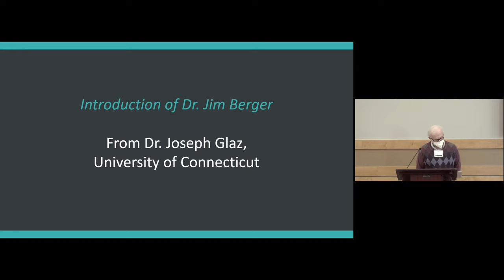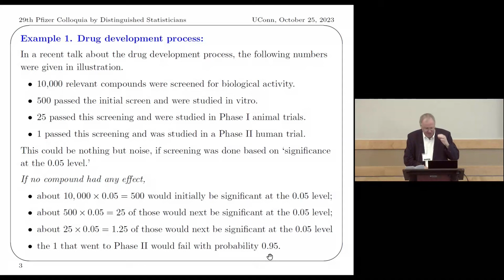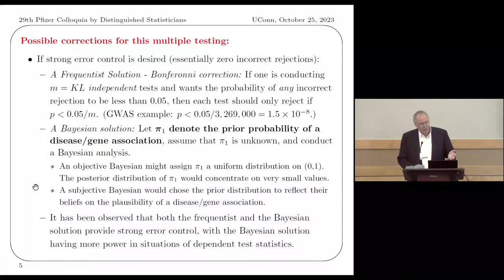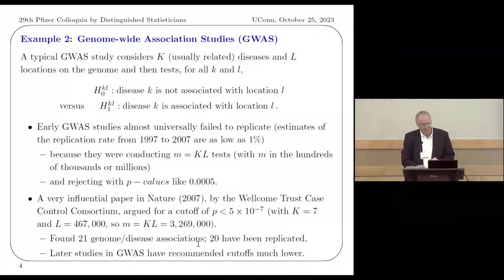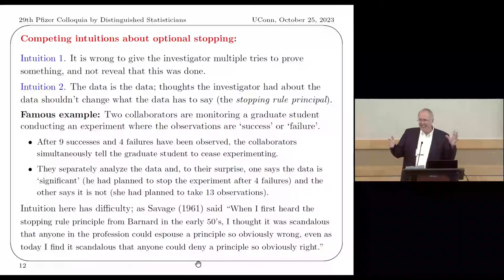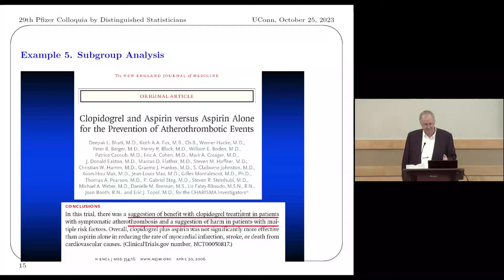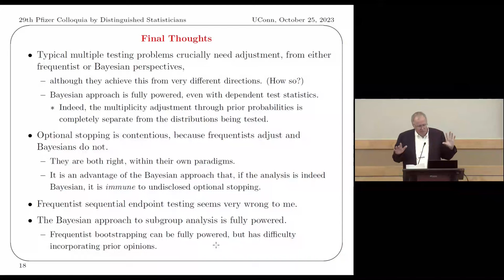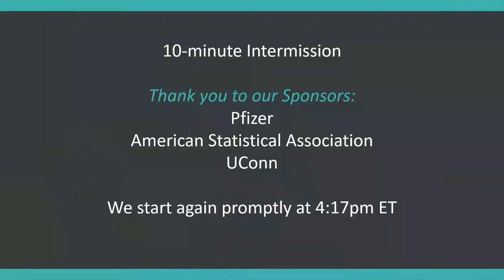DS071 JIM BERGER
Jim Berger's Lecture and Ron Wasserstein's Congratulations